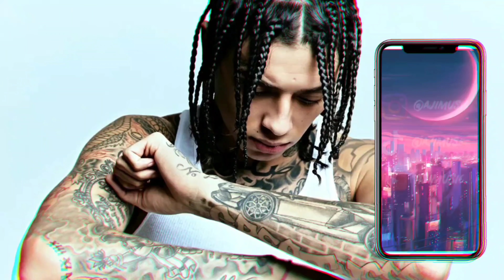"West" | Central Cee Type Beat Drill | Digga D Type Beat Slide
Digga D Type Beat Slide

Key = Emin

Prod. by

Feel free to use this beat on all free platform, only have to credit me for making it.

I do not take credit for the picture in this video, all rights go out to the artists/composers

*Tags*